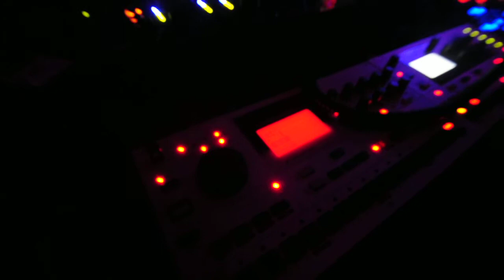FUN IN THE CLUB Silvester Marathon 31.12.2010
Set von Theo Schwarz 2